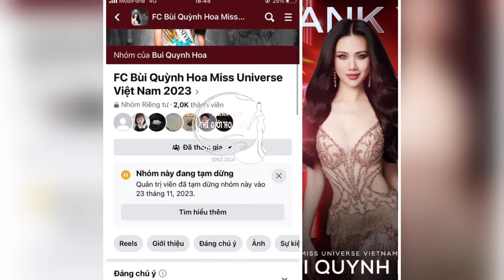Drama mới của Miss Universe, Giám đốc quốc gia mexico tố bà chủ Miss Universe tham tiền